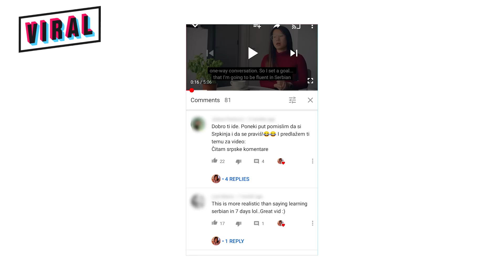PRESLATKA AZIJATKINJA UČI SRPSKI jer se zaljubila u Srbina!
Liz learns Serbian je kanal mlade Australijanke Liz Duong koji je za kratko vreme postao veoma popularan. Liz se prilikom posete Beogradu zaljubila u Srbina i odlučila da nauči srpski za 300 dana. Odlično joj ide, a čak i kad pogreši, ona se preslatko ispravi.